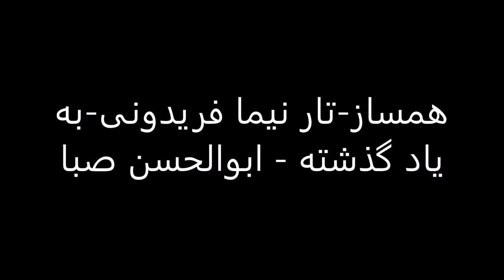تار نیما فریدونی به یاد گذشته ابوالحسن صبا